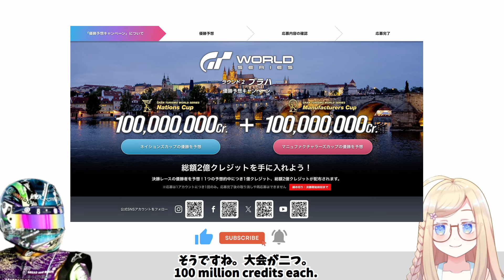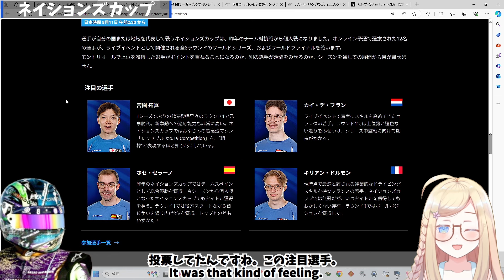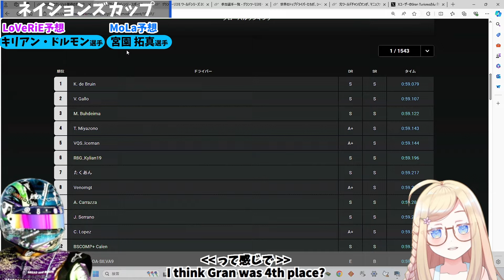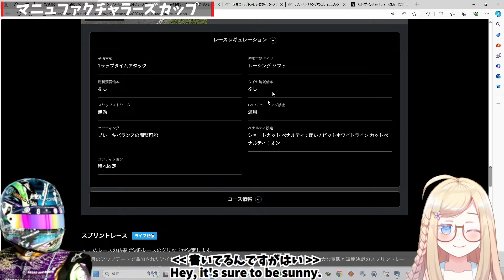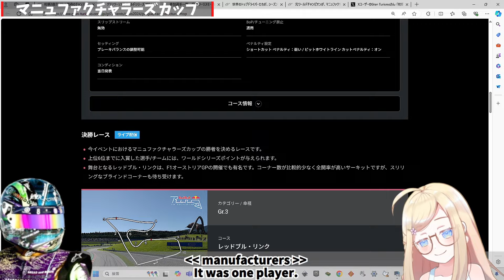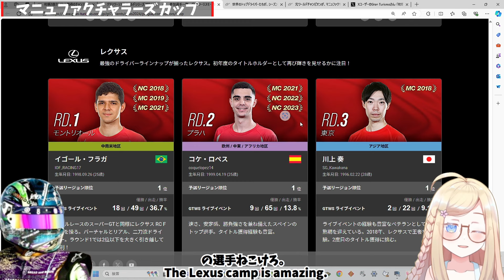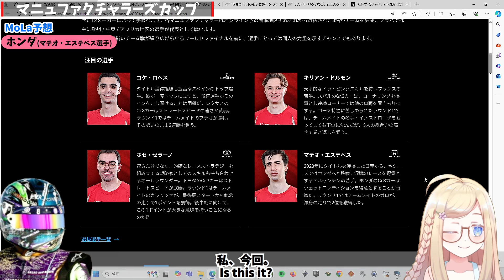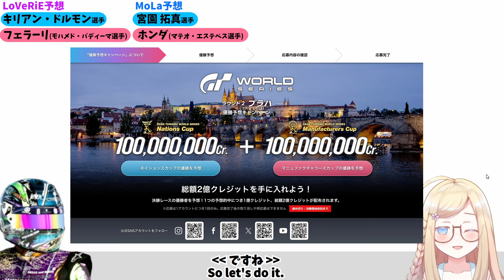【GT7】締め切り間近！2億当てよう！ワールドシリーズ第2戦で誰が優勝するか色々な観点から予想します！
00:00 GTワールドシリーズのキャンペーン
02:50 ネイションズカップ予想
09:30 マニュファクチャラーズカップ予想
17:59 予想キャンペーンに応募

※オンラインタイムトライアルはGT7のワールドマップのスポーツモードから開始できます。
Playstationプラスに加入していなくても参加可能です！

★ GT7が好きならここさえ見れば間違いなし！

オンラインタイムトライアルでゴールドを取る方法
グランツーリスモのアップデート情報
安定してできるお金稼ぎ/金策情報まで全てそろっています

※コメントには返信できないことが多いです

今後も皆様のお役に立てるような動画や楽しいコンテンツを作っていきたいと思っておりますので、もしよろしければ応援お願いいたします！

■ PlayStation OnLine id - LoVeRiE_GT7
▼GT7ギャラリー

▼ Game

ジャンル ドライビングシミュレーター

対応機種 : PlayStation 5 / PlayStation 4

開発元 : ポリフォニー・デジタル
販売元 : ソニー・インタラクティブエンタテインメント

対象年齢 CERO : A（全年齢対象）
ESRB : E（6歳以上）
ACB : G